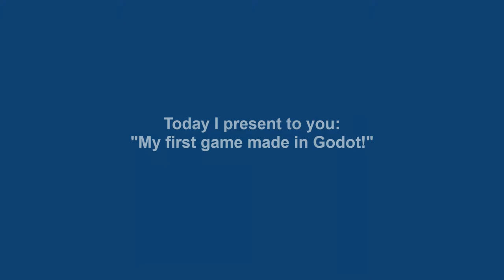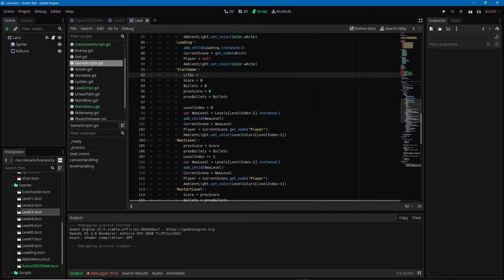My first game in Godot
A small game I created to test the Godot 3.5 engine. I made it, because I was on vacations away from my main computer.

Inspired by videos you can watch by searching "before:2012 Moja pierwsza gra w TGF" on youtube. If you're polish, and wanted to use Clickteam programs about a decade ago, you should get the reference right away.